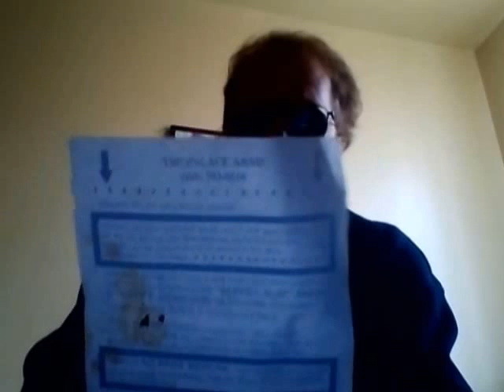Talking about Palace Arms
Comparing the Palace ARMS to where i live